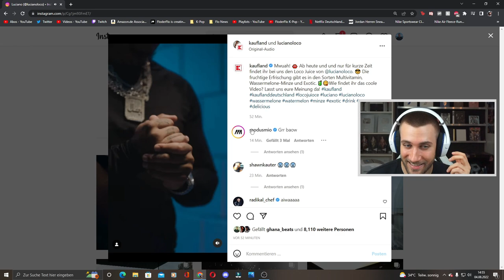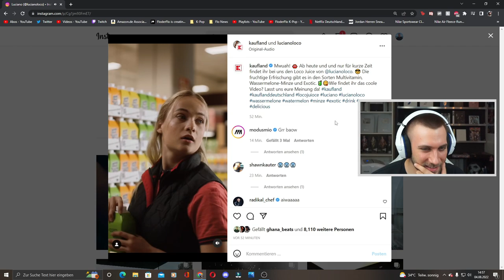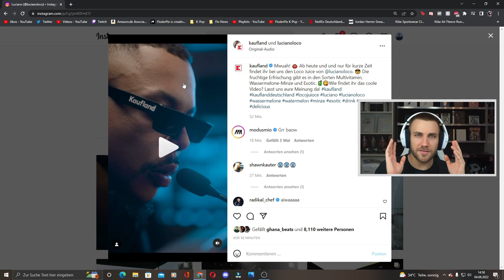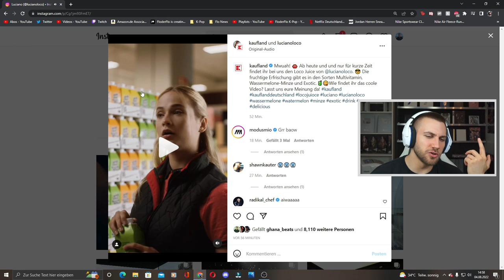Dieser LUCIANO WERBESPOT ist zuuu LUSTIG! 😂